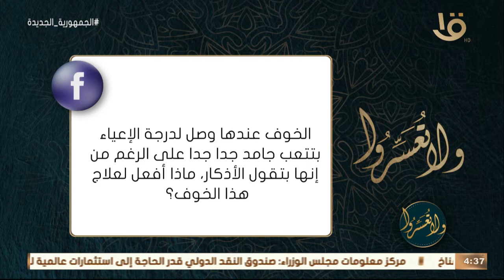ولا تعسروا | الخوف لدى زوجتي وصل لدرجة الإعياء ماذا أفعل؟.. د. عمرو الورداني: هي تحتاج إلى دعم نفسي